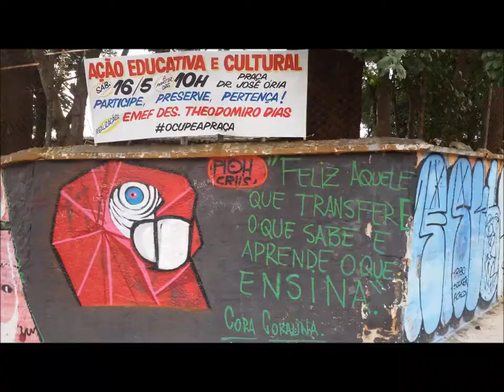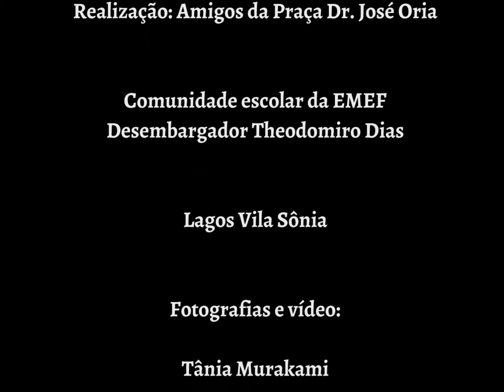Participe, preserve, pertença! Ação educativa e cultural na praça Dr. José Oria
Ação educativa e cultural na praça Dr. José Oria, Vila Sônia, região sudoeste da cidade de São Paulo, realizada em 16/05/2015 pela comunidade escolar da EMEF Desembargador Theodomiro Dias e pelo grupo Lagos Vila Sônia. Ao longo do dia, alunos da escola realizaram pesquisa de campo nos lagos da praça, entrevistaram integrantes do grupo, soltaram peixes (carpas) e interagiram com moradores do bairro na reflexão sobre a maneira como nos relacionamos com os rios e as nascentes.